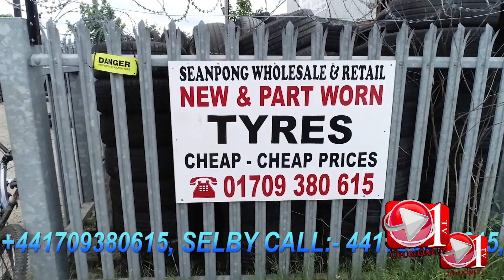MUAA SOMA´ME by oforione tv ghana